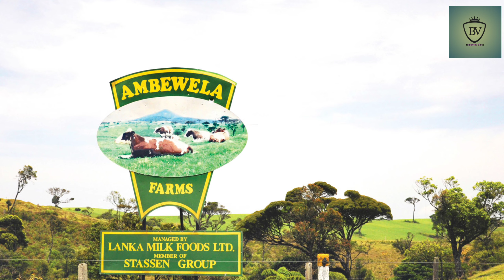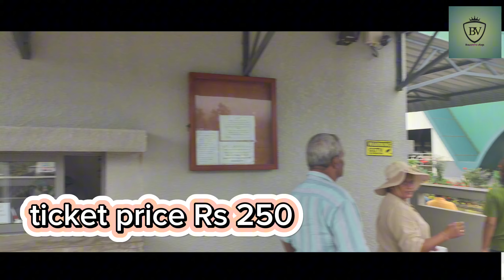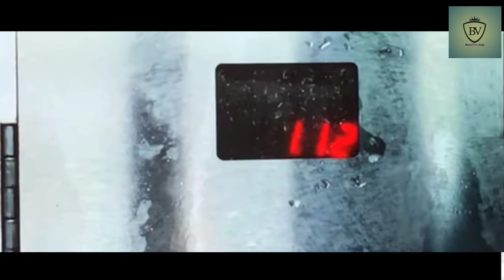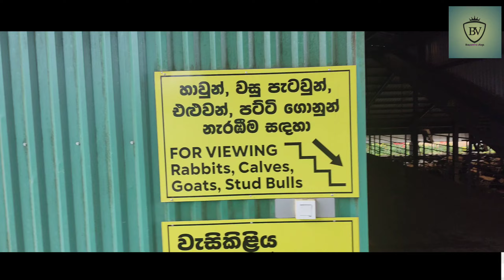අඹේවෙල ambewela farm srilanka @Bawanthavlogs nuwaraeliya ep 3